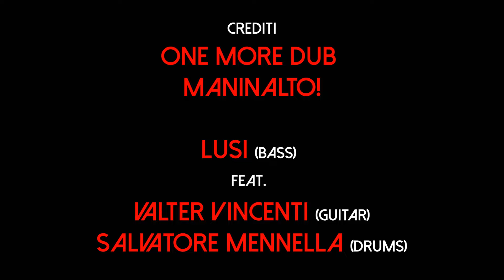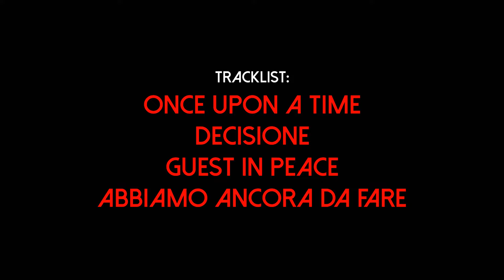LUSI One More Dub Live Sessione - Feat.Valter Vincenti_Salvatore Mennella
Cattura l'energia di Lusi, Feat, Valter, Vincente e Salvatore Mennella.
Lusi Feat. Valter Vincenti e Salvatore Mennella nella OneMoreDub Live Session. Registrata nello studio OneMoreDub Recording Studio di Amelia, questa sessione live presenta quattro brani inediti di Lusi, mixati e masterizzati da Alessandro Quadraccia per un'esperienza musicale coinvolgente e autentica.